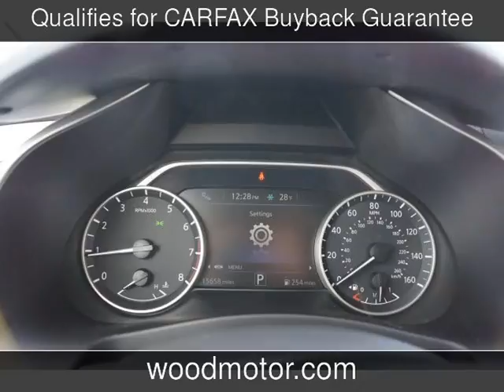2016 Nissan Murano SL Used Cars - Harrison,Arkansas - 2017-12-07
See more details about this used car This 2016 Nissan Murano SL with 15,655 miles is for sale at Wood Motor Company.